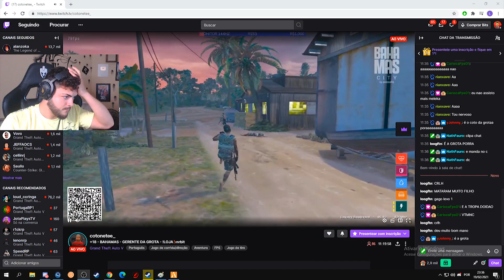GROTA NO FREE FIRE?! JOGANDO FREE FIRE NO GTA RP!